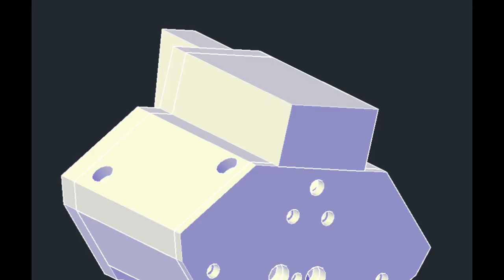Mantra V2 1 Build VLog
Bench tests in 6 days.  Test Cuts Soon After on the PLS-20 portable lathe.